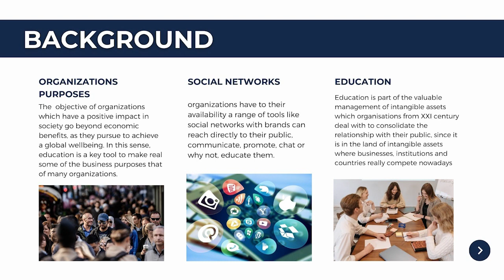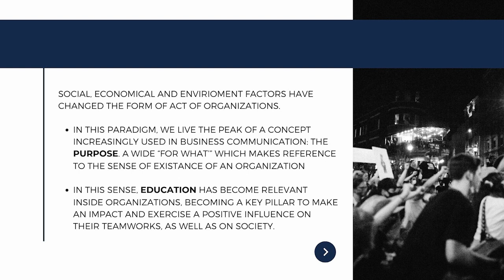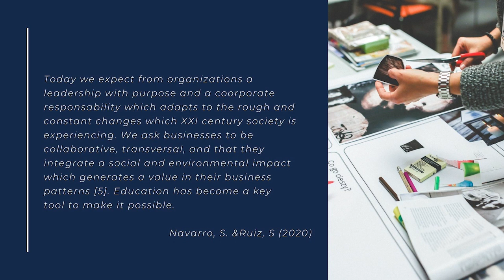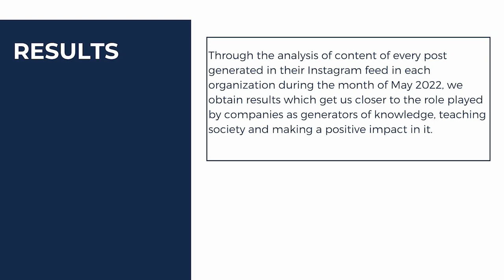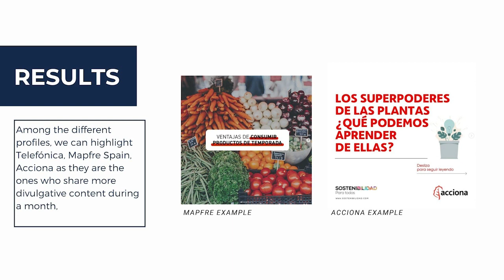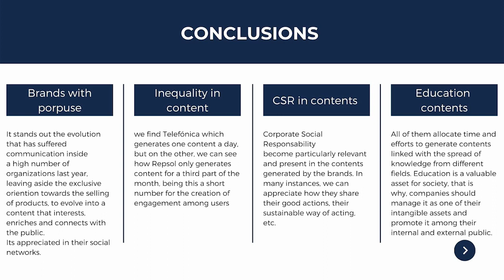ID115 - Education through organizations with a purpose in social networks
ID115 - Education through organizations with a purpose in social networks. Laura Pacheco Barriga.